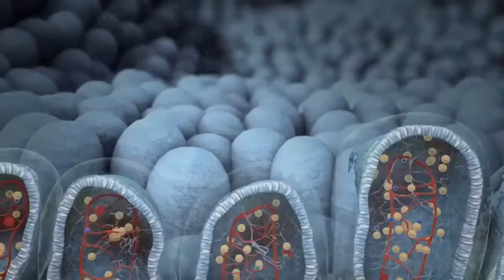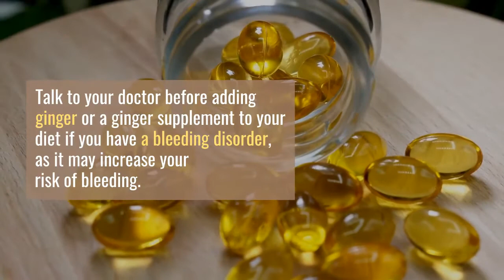What Is Ginger Root - ginger root benefits - what is ginger root good for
Ginger originated in Southeast Asia and is now widely cultivated throughout the world. A powerful antioxidant and anti-inflammatory agent, it’s a natural remedy for nausea, indigestion and stomach pain. It may also reduce menstrual pain and strengthen the immune system.

Like its relative spices, cardamon and turmeric, ginger is a flowering plant that belongs to the Zingiberaceae family. As an herbal supplement, ginger root extract contains more than 100 active compounds with powerful health benefits. Indeed, ginger may be the key to vibrant health and a slim figure.